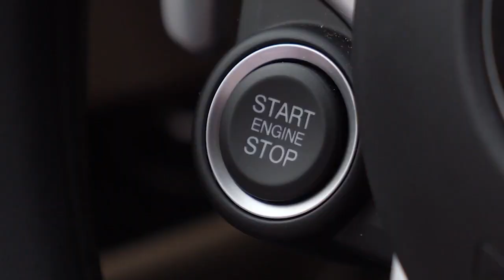am image traffic 30